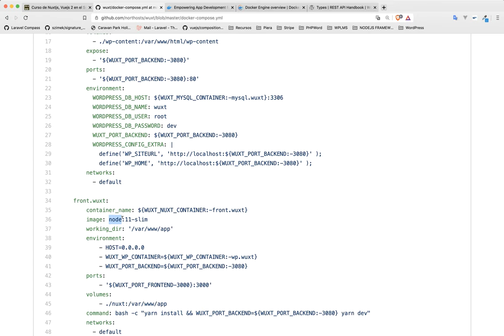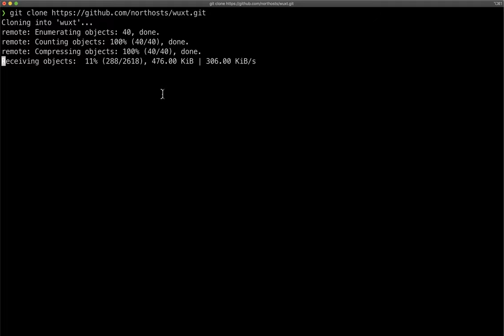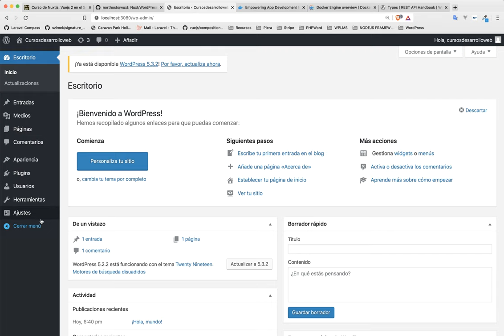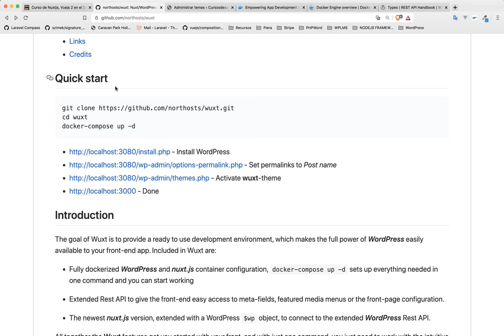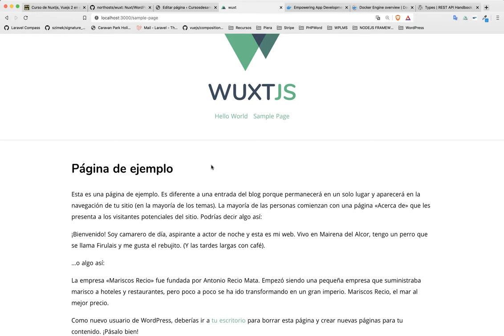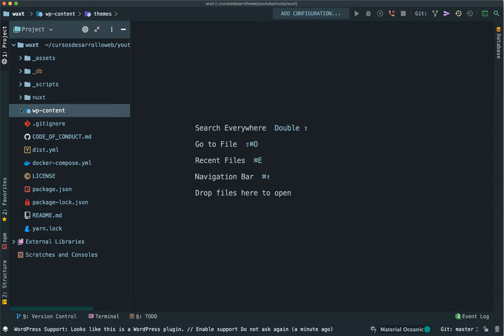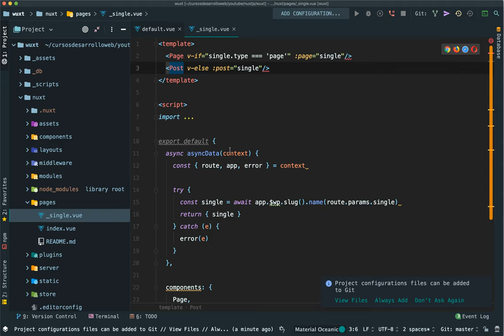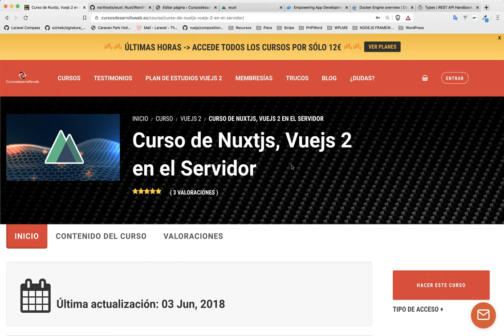😁😁 ¡WUXTJS! WordPress 5 + Nuxt.js + Docker en menos de 10 minutos 😁😁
Veamos lo sencillo que es crear un entorno de trabajo con Docker utilizando WordPress 5 como Backend y Nuxt.js como Frontend.